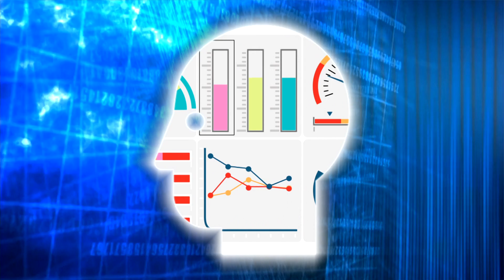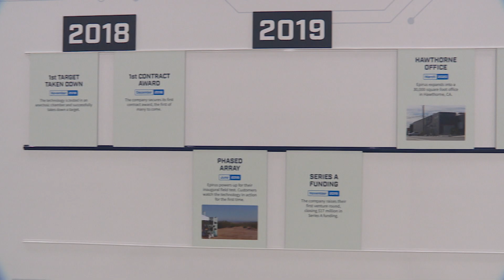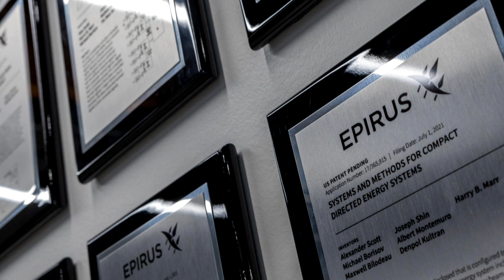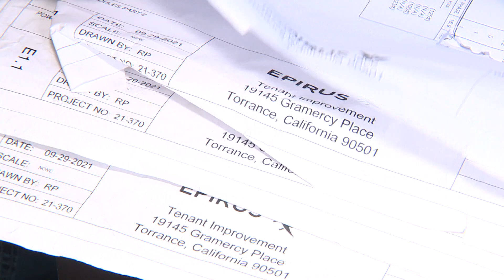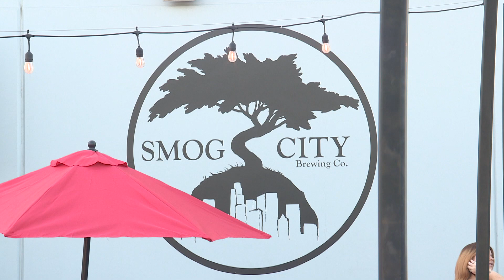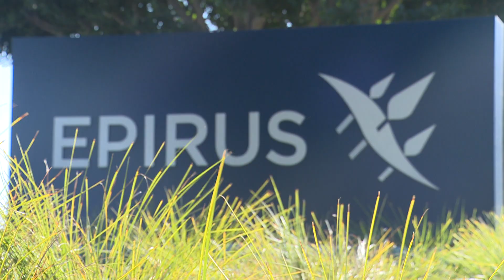Common Cents - Epirus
Epirus, a technology company based in Torrance, develops and delivers high-power microwave systems with unprecedented counter-electronics effects in order to protect against emerging threats.